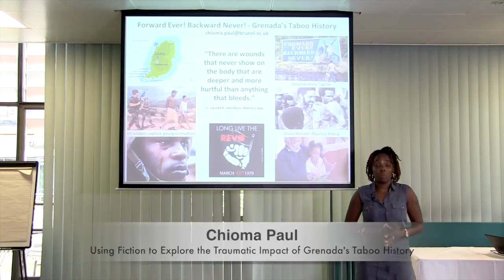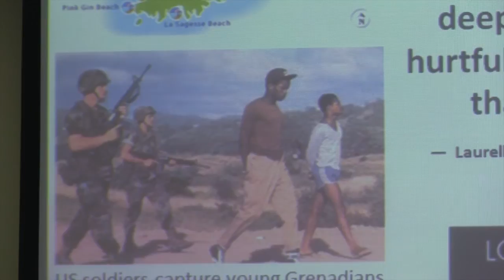3MT Chioma Paul 1a